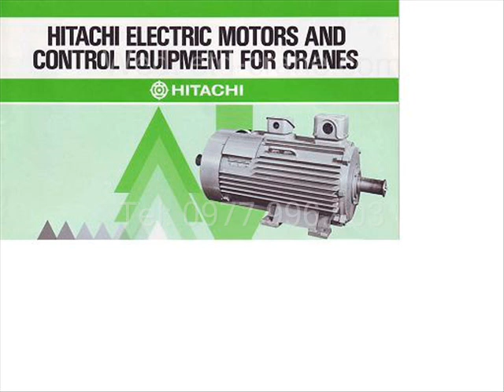cổng trục, cầu trục, cầu trục quay, bán cổng trục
CÔNG TY TNHH PHÁT TRIỂN KỸ THUẬT NĂNG LƯỢNG
Etd co., ltd - dealer of hitachi hoist
ETD Co., Ltd TỔNG ĐẠI LÝ PHÂN PHỐI PALĂNG HITACHI / NHẬT BẢN
Xin giới thiệu đến quý khách hàng sản phẩm PALĂNG CẦU TRỤC HITACHIchất lượng tối ưu

Hiện nay công ty chúng tôi cung cấp các sản phẩm sau:
- Palăng xích điện Hitachi--Chain Hoist: Tải trọng từ 250 kg đến 20 tấn
- Palăng cáp điện Hitachi - Rope Hoist: Tải trọng từ 500kg đến 30 Tấn
- Palăng phòng chống cháy nổ, palăng chiều cao nâng đặc biệt...
- Các phụ kiên: Motor Hitachi, Crane motor, Brake Hitachi..
Trụ sở chính : Số nhà 1A2 -- Khu 918- Phúc Đồng -- Long Biên -- Hà Nội
Văn Phòng Phía Nam : Nhà số 7 - Đường số 4- KCN Biên Hoà I -- Biên Hoà - Đồng Nai
Rất mong được hợp tác với quý khách hàng!
Sales engineer: Nguyên Bách Hơp